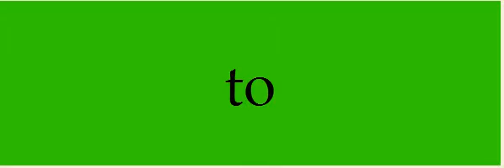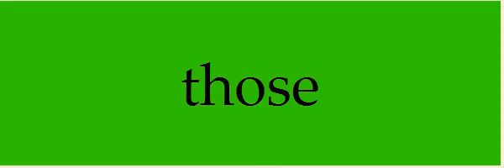GERS GreenShift Receives Notice of Allowance for Corn Oil Refining Patent